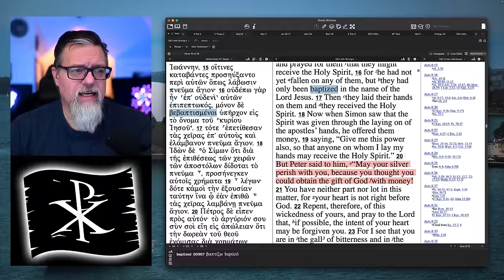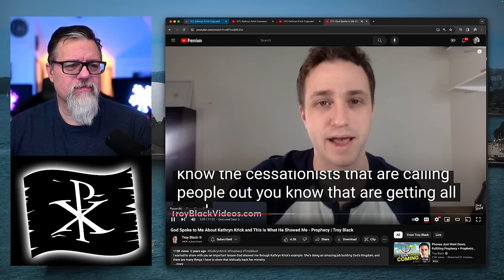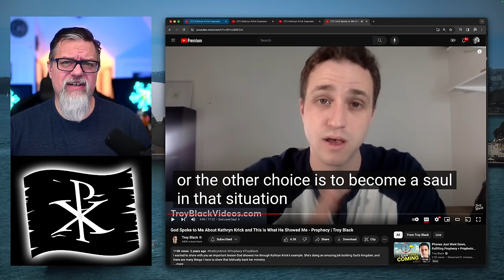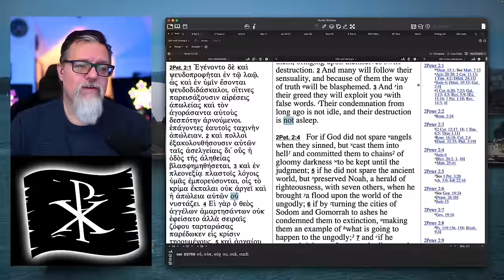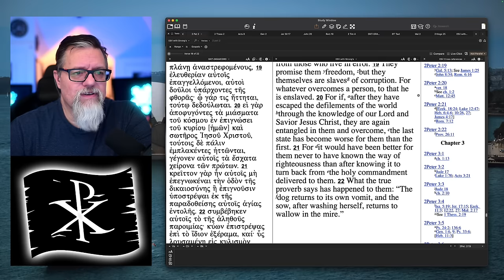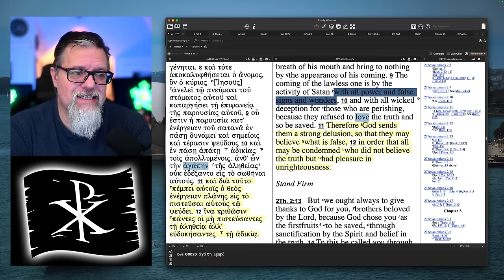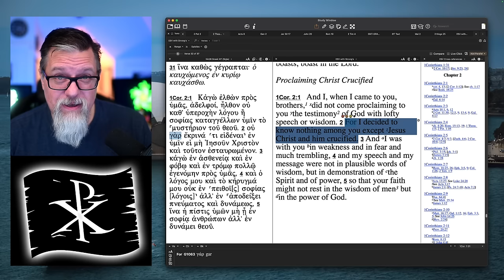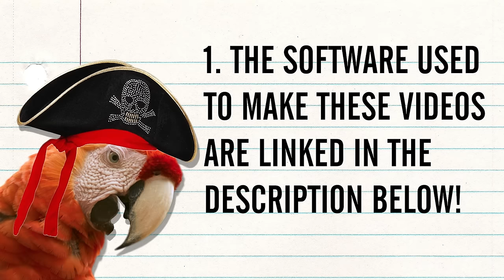F4F | Former Kathryn Krick Church Member Speaks Out!